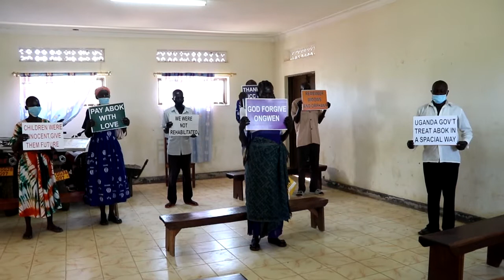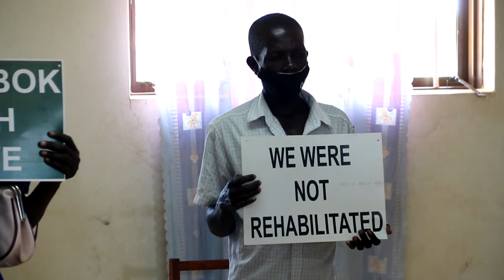ABOK LRA’S BRUTALITY SURVIVORS STILL STRUGGLING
Seventeen years ago, the LRA rebels commanded by Dominic Ongwen massacred 28 people in Abok Camp.
The rebels also burnt the camp leaving several men and women including children severely injured while others were maimed and left in deplorable condition. Some victims have since passed on while others are still living miserably up to now.
Local leaders say the victims have never been supported even when the perpetrator, Dominic Ongwen has been convicted by the ICC